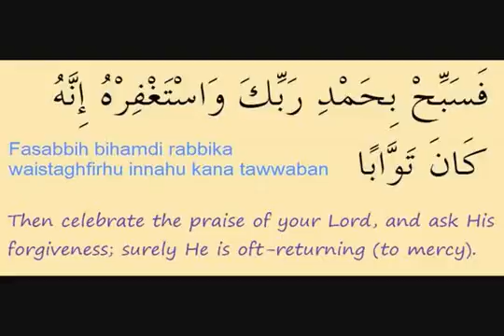Kóraninn Surat An nasr